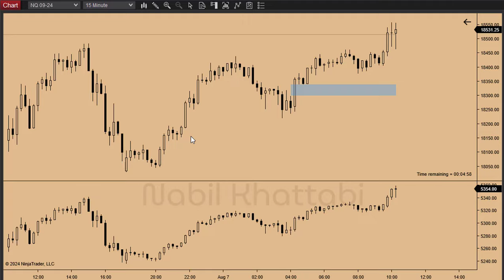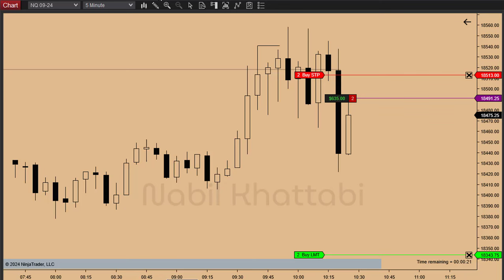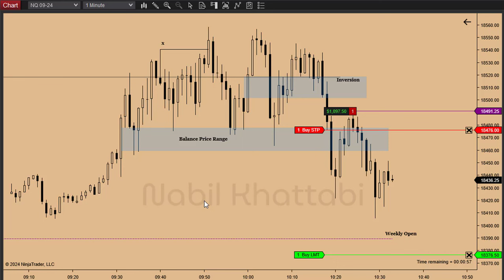Live Trade Execution - تداول مباشر | ICT | Aug 7, 2024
Please note, I am not here to teach anything to anyone, I am not on social media at all.
I don't offer any kind of educational stuff and I wont.
Best Wishes,
Nabil Khattabi